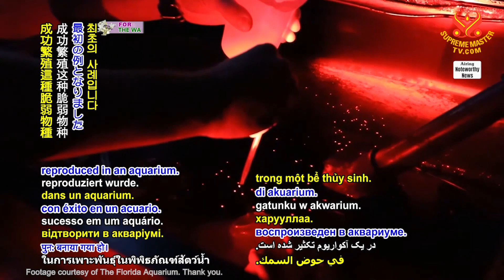1850 NWN 3 marine biologists in Florida, USA, successfully reproduce critically endangered Caribbean